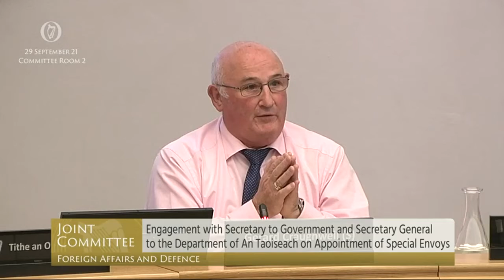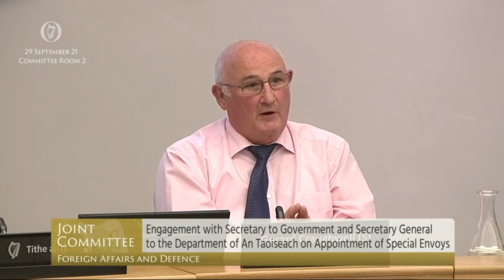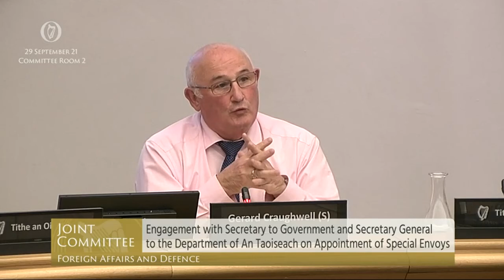Senator Gerard Craughwell - speech from 29 Sept 2021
Joint Committee on Foreign Affairs and Defence